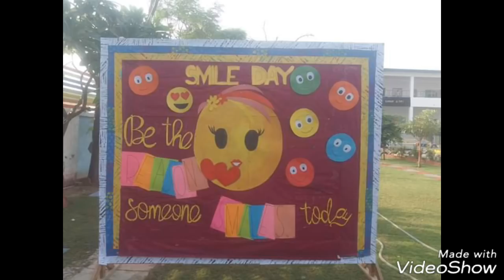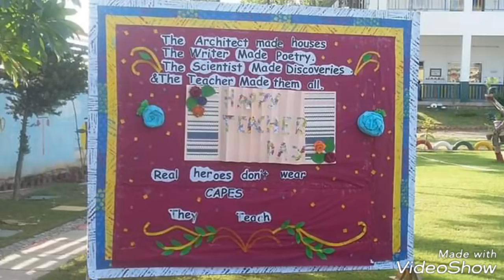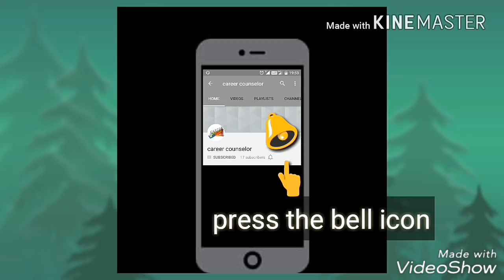Classroom decoration ideas, school decoration ideas, classroom decoration,class decoration ideas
Career counselor, Careeracounselor#, Aj9211Rid#, Decoration, DecorationIdeas, Aj9211rid

Decoration Ideas